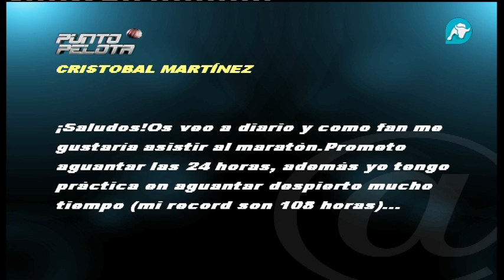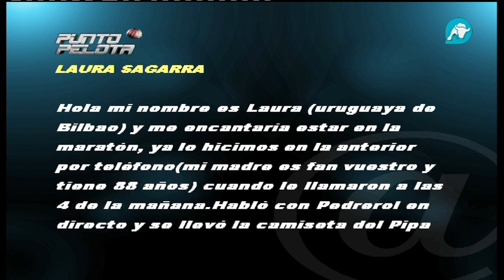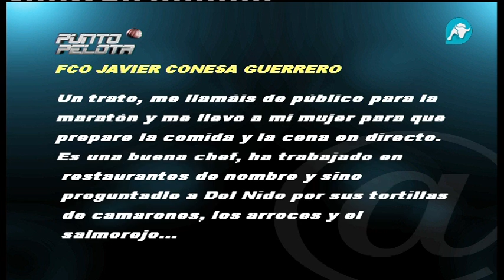Últimas plazas para acudir al maratón de Punto Pelota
Nadie quiere faltar al maratón 24 horas de Punto Pelota. si quieres asistir como público, todavía estás a tiempo de acudir.